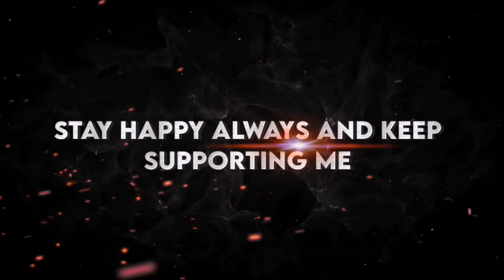1000 Subscribers Completed Celebration | Thank you all 🙏🏼| 1k subscribed Special Video |Music